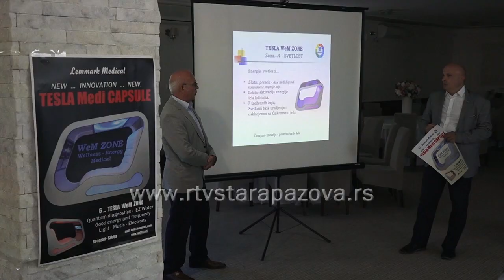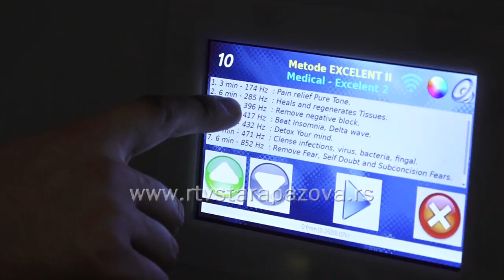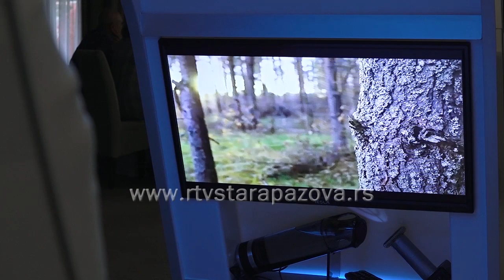Tesla medikal kapsula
Lokalne samouprave poslednjih godina finansijski podržavaju start ap projekte inovatora. Jedan takav podržala je i Opština Stara Pazova.